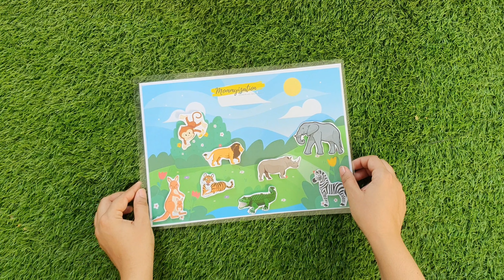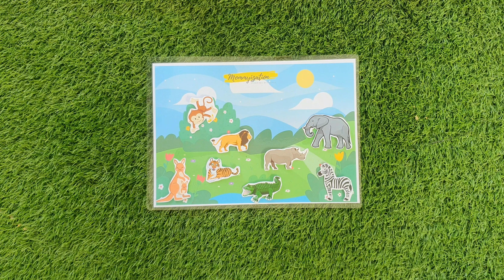Wild Animals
● Activity Details
• A4 Size Landscape
• Laminated Page
• HD Print
• Velcro Dots
• 8 Cutouts

● Important Note:
As with all children's products, adult supervision is required. Products that contain small parts may pose a choking hazard and should not be used by children under 3.

This lovely jungle themed with popup wild animals activity will help to improve your children's fine-motor skills. The activity has 8 popup wild animals, the first sheet shows a background scene of a jungle, tall trees and waterfall.

This activity is perfect for encouraging the children to develop their fine-motor skills and would make a great activity to support a jungle theme.

● Upon completion of this lesson, children will be able to:
• Describe the jungle.
• Discuss animals of the jungle.

● Skills:
• Muscle Development
• Fine Motor Control
• Eye-hand Coordination
• Classifying
• Color Recognition
• Measuring

Have A Wonderful Jungle Themed Party & Go Wild With Adventure!